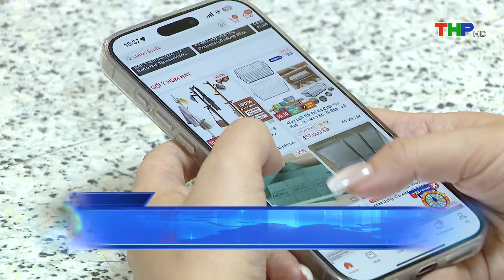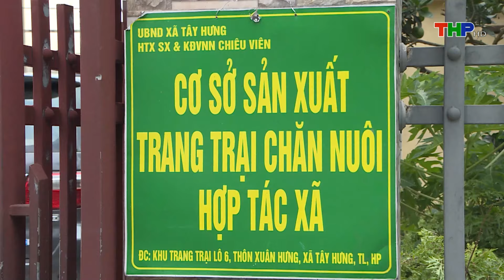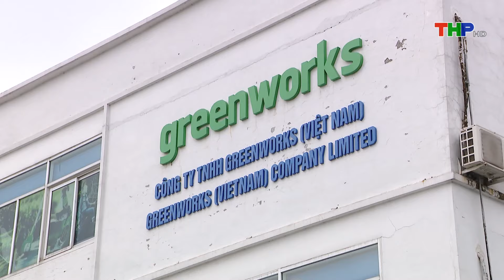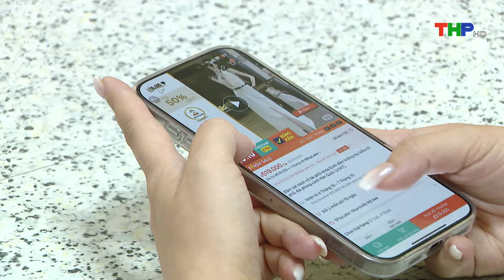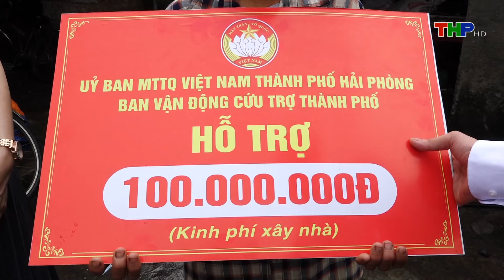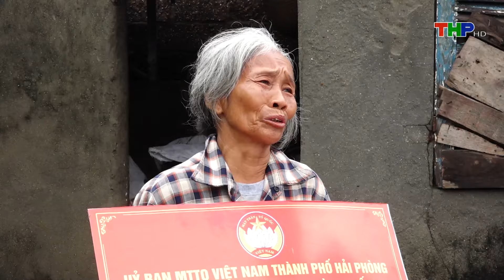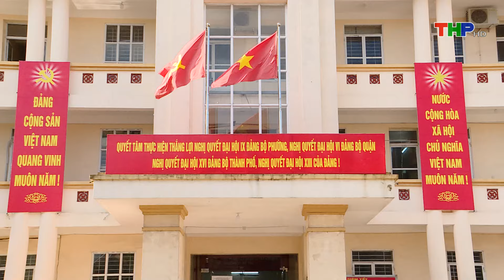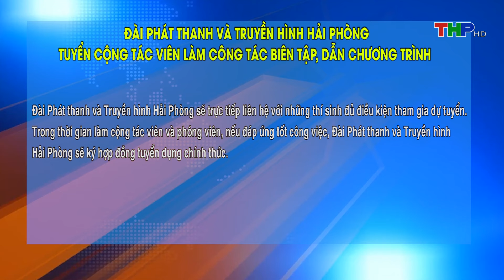Thời sự tối (03/10/2024) | Thẩm tra dự thảo nghị quyết về chính quyền đô thị tại Hải Phòng